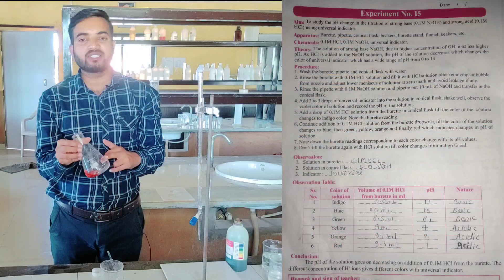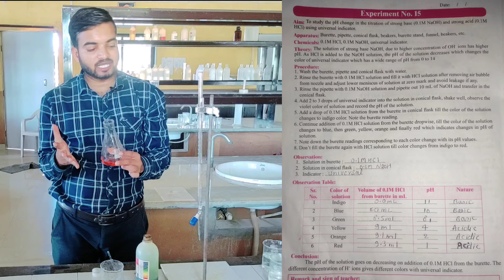To study the pH change in the titration of strong base and strong acid using universal indicator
11th Chemistry experiment number 15
experiment number 15 titration of strong base strong acid using universal indicator
change in pH by titrating of strong base NaoH and  strong acid HCL using universal indicator
experiment number of 15
11th Chemistry
11th chemistry practical number 15
strong acid strong base titration of PH change by using universal indicator
CBSE Board 11 Chemistry practical